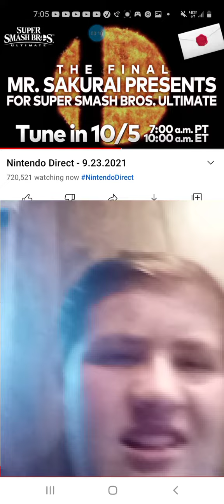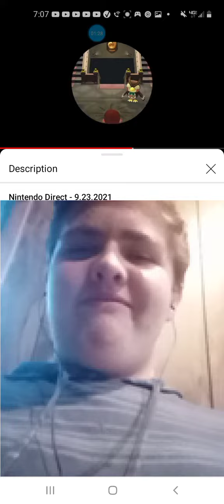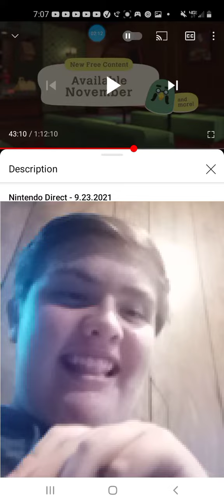E3 reaction was corrupted, so I re-recorded a bit of my reactions. Here you go. (what even is this?)